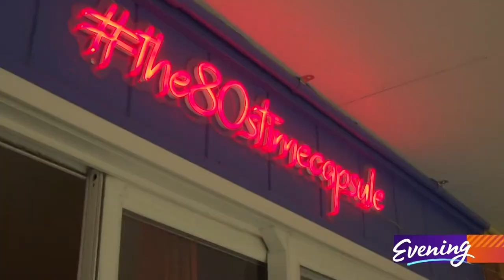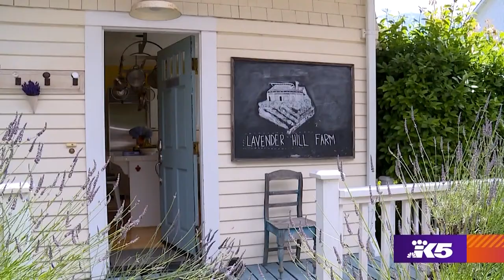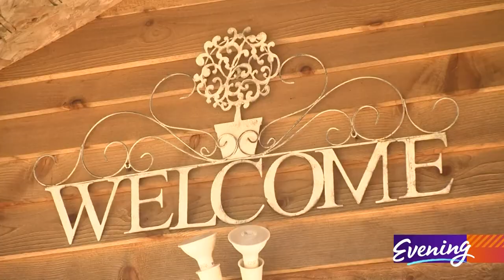5 unique overnight rentals in western Washington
Looking for a night away from home, without leaving the state?

From quirky decor to tree stumps, here are six unique rental options across western Washington!

‘80’s Time Capsule in Kent

If you dream of going “back to the future,” this Airbnb listing has everything you need. There are classic video games, toys, bed sheets, posters – all celebrating the pop culture of the 1980’s. Owner Lisa Trout started collecting for fun, and never stopped.

“I graduated in the early '90's but I was a kid in the '80's and I feel like I really looked up to the cool girls with big hair and the music and the clothes and the shoulder pads,” she said.

The rental includes three bedrooms, two baths, and one crimper for hair care needs. It runs about $150/night.

SunRay Kelley Homestead in Skagit County

Head north for a stay in what feels like a shire. A number of magical dwellings are located on nine acres of land in the Skagit Valley, blending in effortlessly with the surrounding forest. Each was constructed by SunRay Kelley, a “natural builder” who's devoted his life to creating shelters that harmonize with nature.

"I try hard to because I just am always awestruck at the beauty and everything around me,” he said.

Guests can book a night in the so-called Stump House - a cabin erected on the stump of a tree, cut down a century ago. It runs about $125/night. The Garden House and Mush-room are also available for rent, for those traveling to Middle Earth... or, Sedro-Woolley.

Lavender Hill Farm on Vashon Island

This getaway invites visitors to take a deep breath and relax. The organic lavender farm is run by Catherine MacNeal.

"I used to drive by with people and say this is my dream. And then it went up for sale. And we got crazy and we bought it,” she said, smiling.

Lavender Hill Farm welcomes guests to buy what they pick during farming season - and to stay the night during non-farming months. The 1930's farmhouse has six bedrooms, three bathrooms, a kitchen, dining room, and balcony to take in the views and, the scents.

It rents for $375-$695/night with minimum night stays. Guests can also rent the smaller Betty Blue Studio for $100-$175/night.

Greenhouse at Courter Country Farm in Poulsbo

At this one-of-a-kind rental, visitors can spend the night inside a well-appointed greenhouse at family-owned Courter Country Farm. The experience includes lounging beside a nearby creek, animal encounters, and access to the memorable facilities (a pink porta potty.) But nothing compares to laying in the bed inside the “glass house” and looking up.

“On clear nights, you get to watch the stars while laying in bed. We've had people stay in there while it's snowing,” said owner Kevin Courter.

His wife Denise added, “They said, 'I feel like I'm in the middle of a snow globe,' it was so cool."

The rental runs about $75/night.

Three Tree Point Cottage in Burien

You can experience what it's like to live in Burien's picturesque and small community of Three Tree Point. This waterfront offering features a cabana, deck, patio with fireplace, and well-furnished apartment that sleeps four. The owner hopes her guests feel like it’s a true home away from home.

"It's this peaceful, beautiful Pacific Northwest experience here, on Puget Sound,” Kathy Harmon said. “But it feels like you're at a luxury resort. And it's yours, it's all yours."

The cottage costs about $250/night.
Evening on KING 5 celebrates the Northwest. Watch it LIVE weekdays at 7:30 on KING 5 or streaming Find more stories like this on our